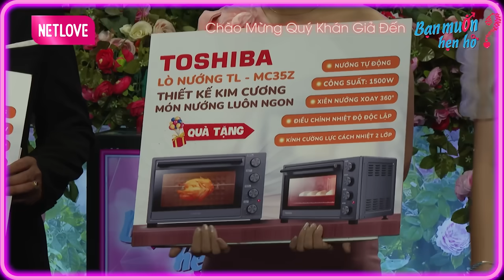Li Hôn Chồng TỆ BẠC Mẹ Đơn Thân Khóc Nghẹn Gặp Phải Ông Bố NGẠI Bạn Gái CÓ CON RIÊNG😢Bạn Muốn Hẹn Hò